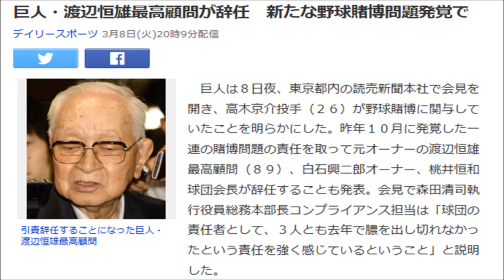巨人・渡辺恒雄最高顧問が辞任 新たな野球賭博問題発覚で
【関連動画】

・野球賭博　福田聡志（東北福祉ー巨人）紹介した笠原将生投手（２４）　グリエル（横浜）と一発触発

・巨人笠原素行の悪さがよくわかるシーン。野球賭博男はすぐキレるッ！！

野球賭博 問題点
野球賭博 問題
野球賭博 儲かる
野球賭博 元原
野球賭博 元締め
野球賭博 ネット
野球賭博 解雇
野球賭博 韓国
野球賭博 関与
野球賭博 海外
野球賭博 過去
野球賭博 覚醒剤
野球賭博 会社
野球賭博 金本
野球賭博 家族
野球賭博 読売新聞
野球賭博 予想
野球賭博 読売
野球賭博 用語
野球賭博 予想 無料
野球賭博 横浜
野球賭博 吉本
野球賭博 有名選手
野球賭博 有名
野球賭博 有名人
野球賭博 今後
野球賭博 高校野球
野球賭博 コーチ
野球賭博 弘道会
野球賭博 個人
野球賭博 甲子園
野球賭博 公務員
野球賭博 コメント
野球賭博 コーチ 誰
野球賭博 最新情報
野球賭博 サイト
野球賭博 サッカー
野球賭博 最新
野球賭博 坂本勇人
野球賭博 サッカーくじ
野球賭博 まとめ
野球賭博 松本
野球賭博 漫画
野球賭博 幕引き
野球賭博 前田
野球賭博 相撲
野球賭博 スンファン
野球賭博 スレ
野球賭博 相撲取り
野球賭博 スクラッチ
相撲 野球賭博 力士
相撲 野球賭博 処分